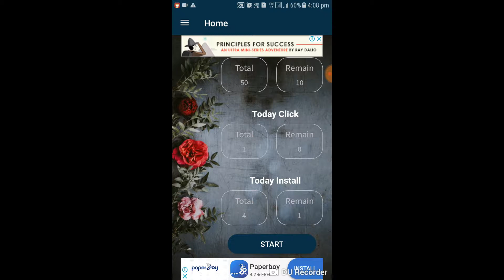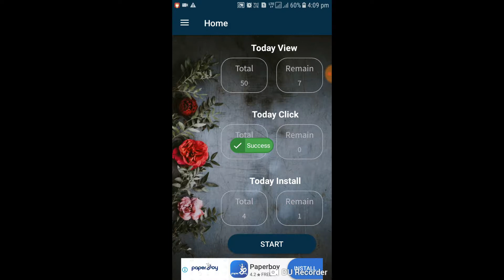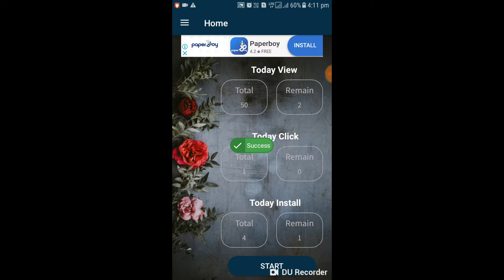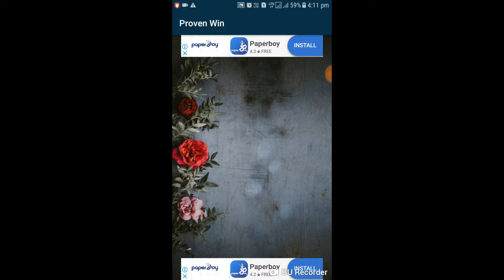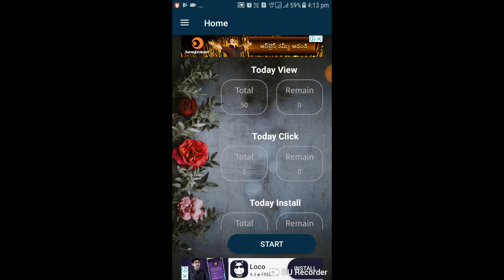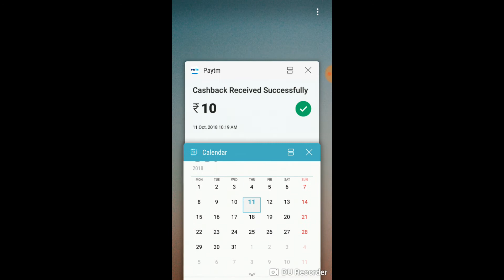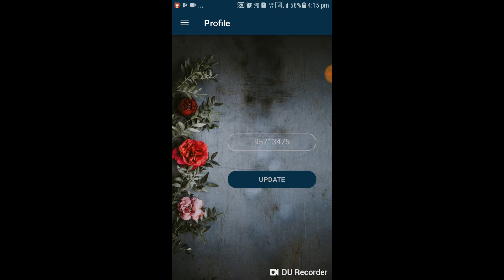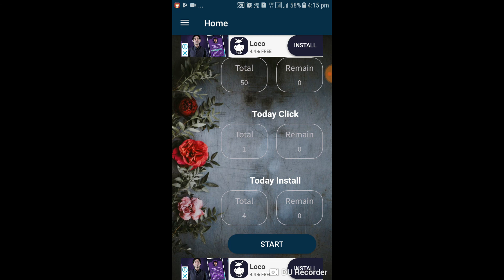Proven Win App || Easy Earn To Paytm Cash || Easy Money Paytm Cash | Easy Task App | Telugu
Hi